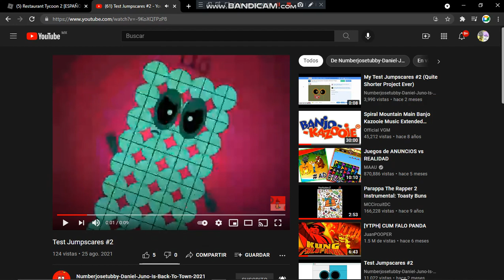This is cool to me... not to others...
ONO I PISSED SOMEONE DDDDDDDD: